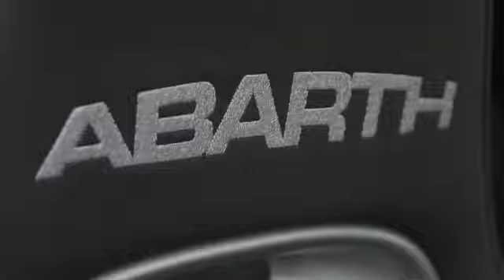Monza 399 short